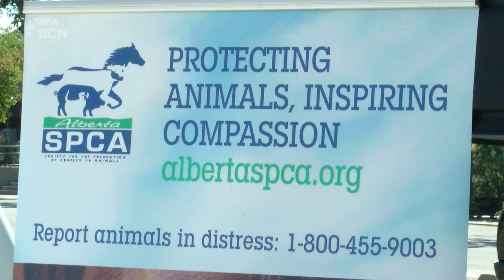Free Pet Food Distributed To Lethbridge Residents - August 30, 2022 - Micah Quinn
Inflation has risen as of late and that means more people are struggling to pay the costs of food for their pets. The Alberta SPCA and Lethbridge Community Animal Services handed out free dog and cat food on Tuesday afternoon to members of the community most in need. As BCN’s Micah Quinn explains, a large group made their way to grab some food for their pets.

Aired on: Tuesday, August 30, 2022